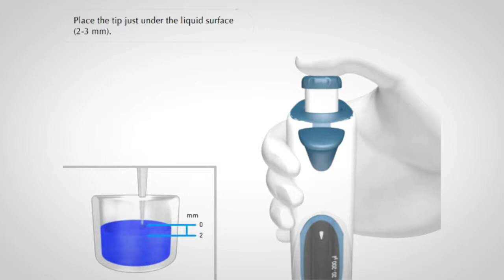Sartorius Mechanical forward pipetting [EN]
Instructional animation on mechanical forward pipetting